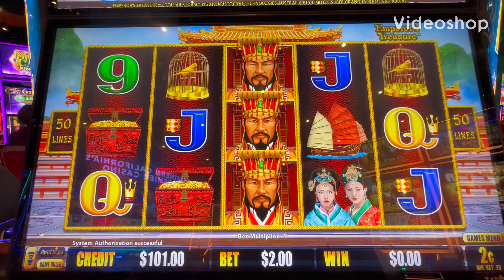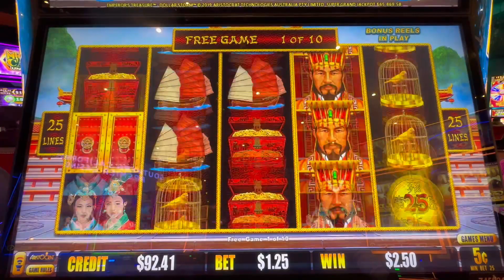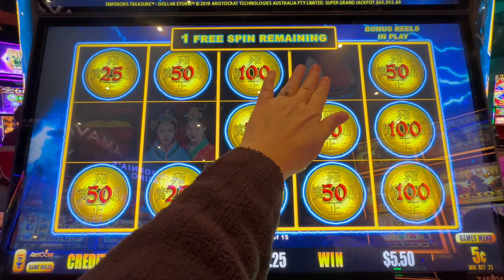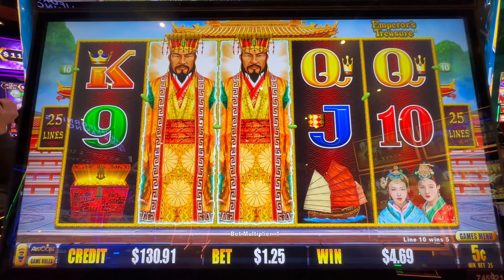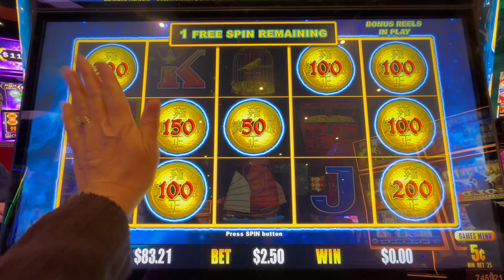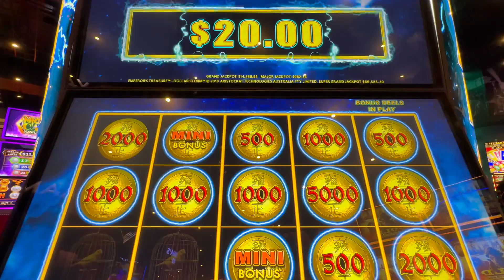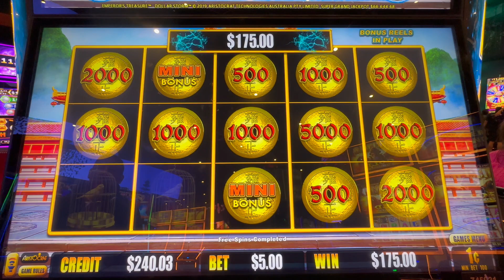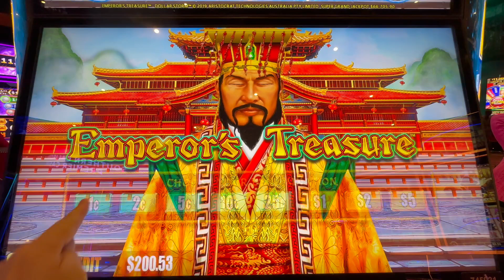Finally! Some redemption on Dollar Storm!